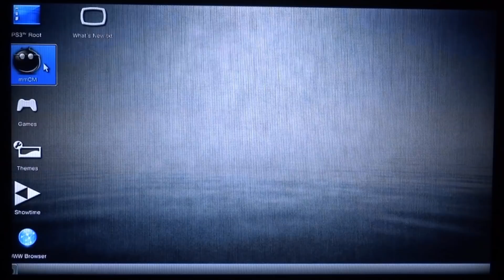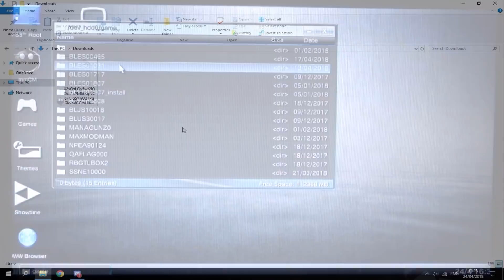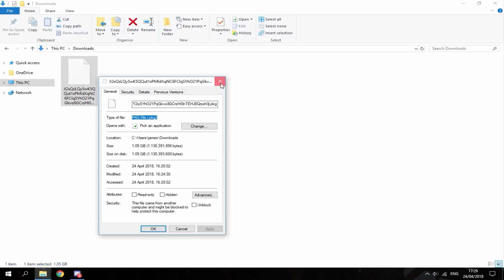PS3 How To Manually Install DLC!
In this quick tutorial, I’ll show you guys how to manually install DLC on PS3 games